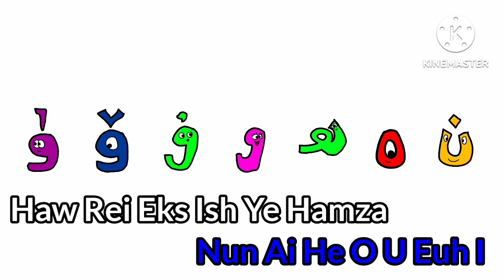Sanzhi Alphabet Lore (karaoke)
sanzhi is aminah's conlang lol. now you can sing it.